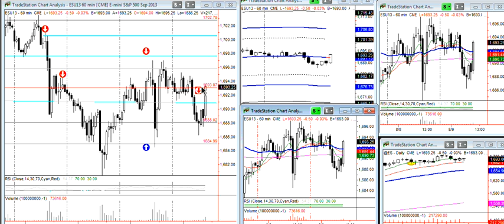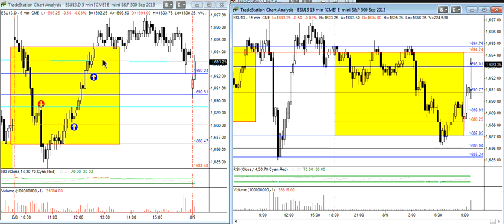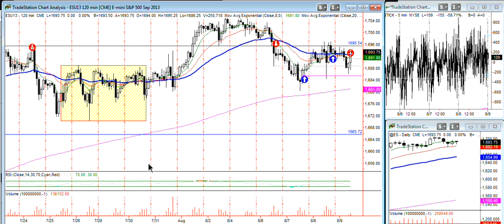MARKETwizardz Trading Room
The Open...charts are a mess...